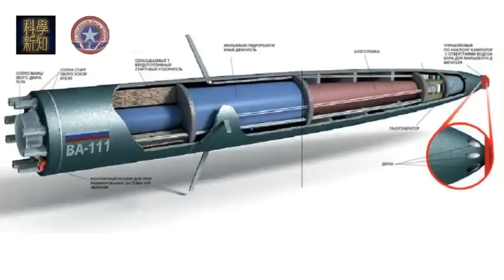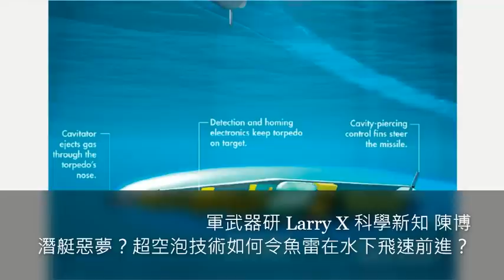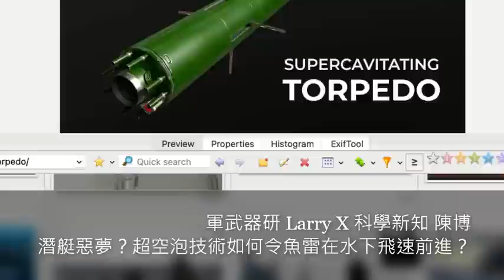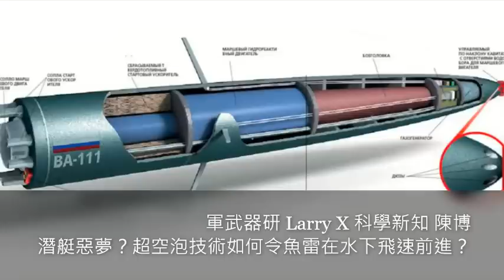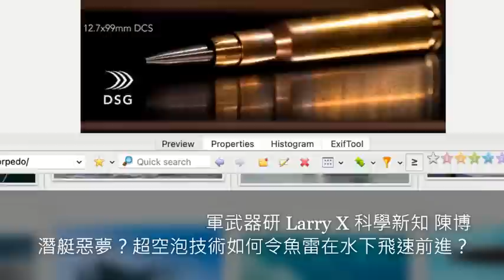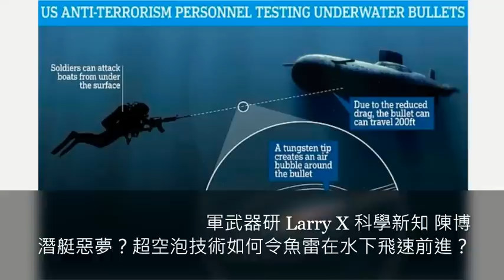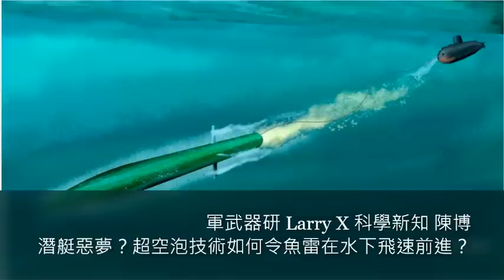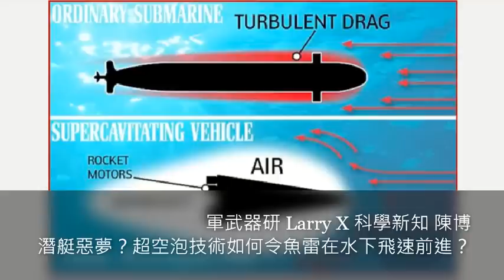[陳博 X 軍武器研Larry] 2023-06-17 潛艇惡夢？超空泡技術如何令魚雷在水下飛速前進？